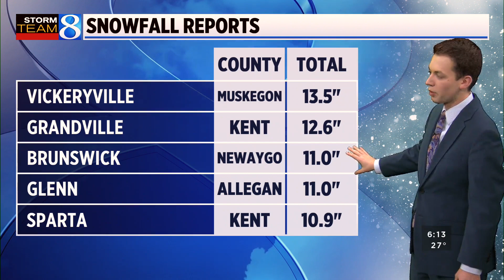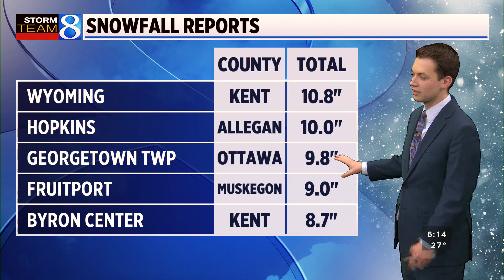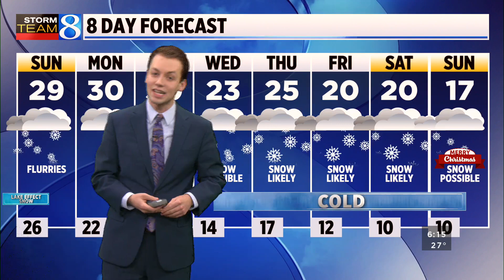Storm Team 8 forecast, 6 p.m., 121722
Snow will continue to fall Saturday evening in West Michigan. The large area from South Haven up to Muskegon is receiving the heaviest snowfall. (Dec. 17, 2022)